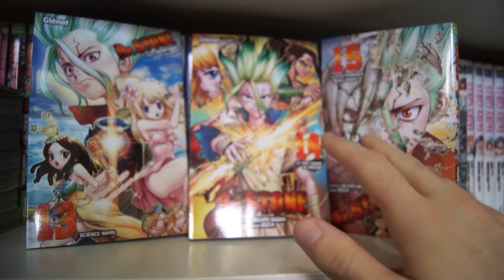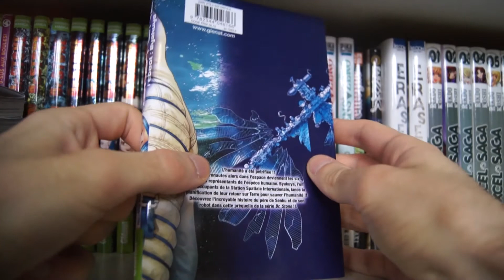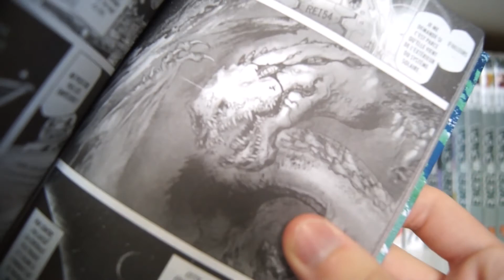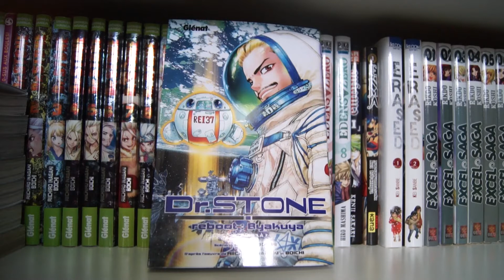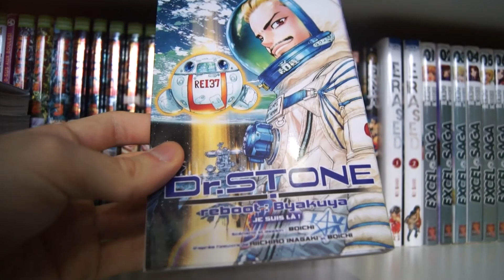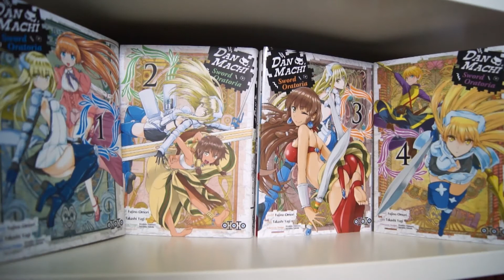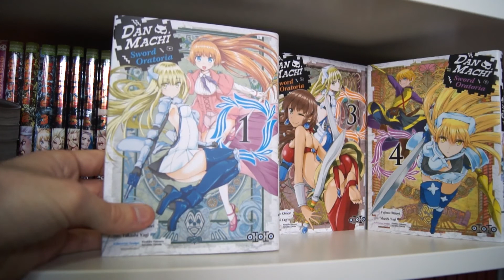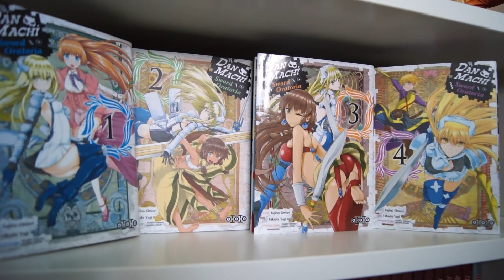Lectures manga du mois (mai 2021)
Voici mes lectures manga du mois de mai 2021 !

Manga du mois :
00:00:00 - intro
00:00:10 - Dr.Stone (tome 13 à 15)
00:03:09 - Dr.Stone reboot : Byakuya (one shot)
00:19:36 - DanMachi : Sword Oratoria (tome 1 à 4)
00:34:40 - Manga coup de cœur du mois
00:34:50 - outro